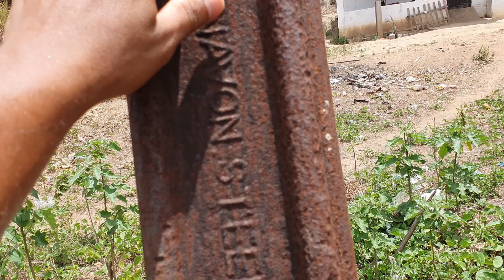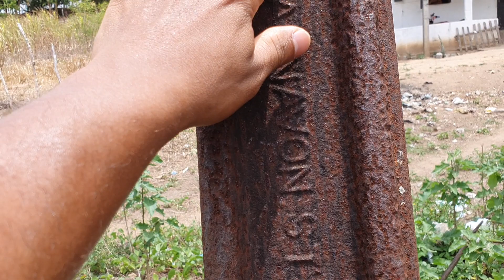ESTAÇÃO FERROVIÁRIA DE ITAMATAY ( ABANDONADA ) RESQUÍCIOS DOS ANOS 1900..